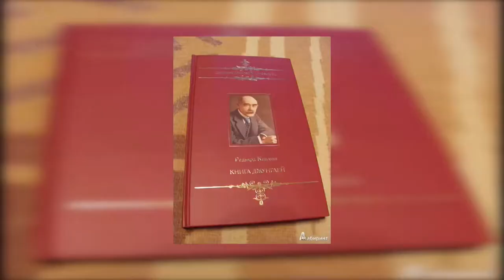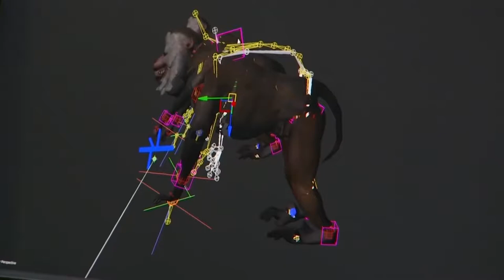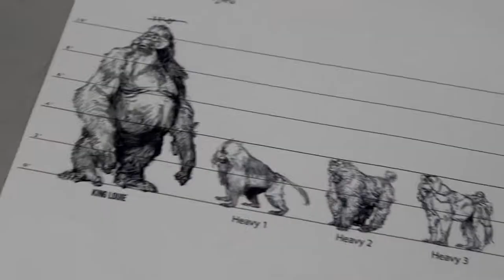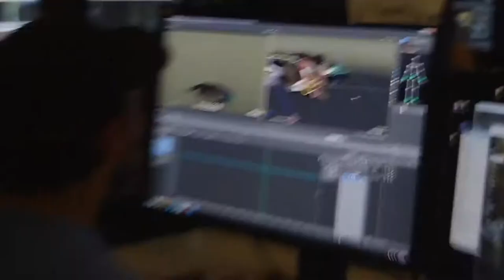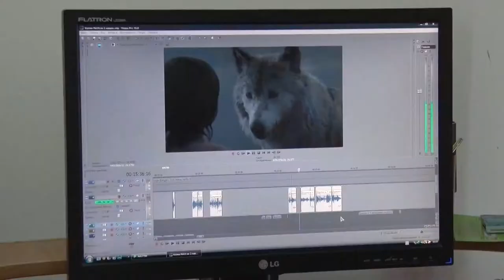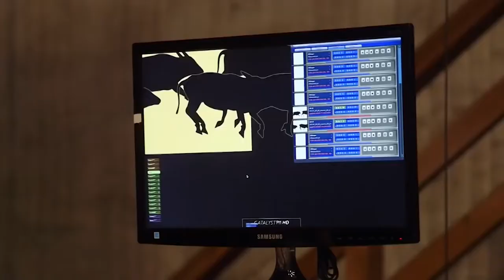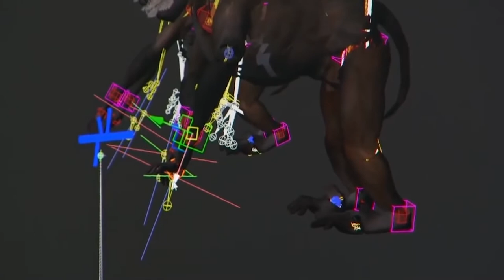Асрори филмофари Саргузашти маугли (маугли, книга джунгли)